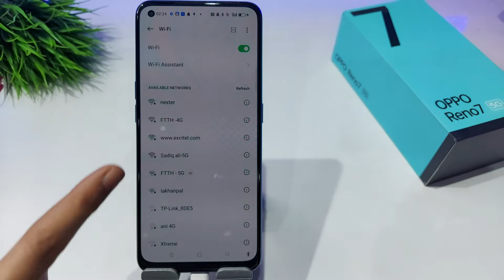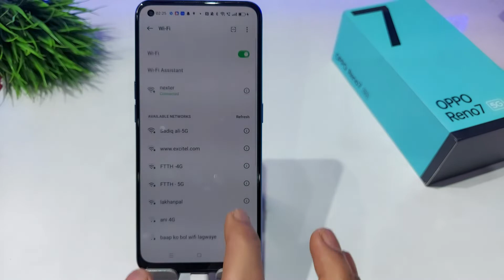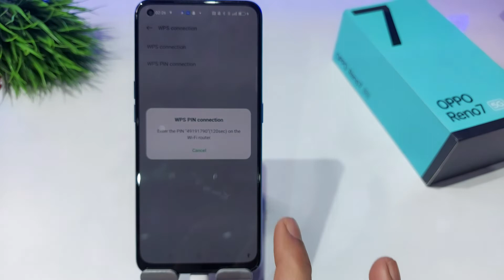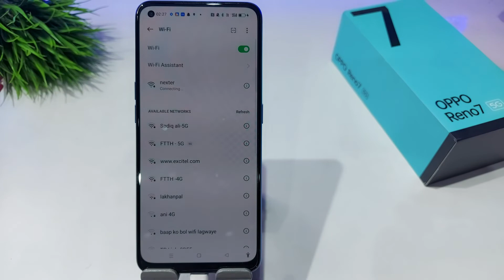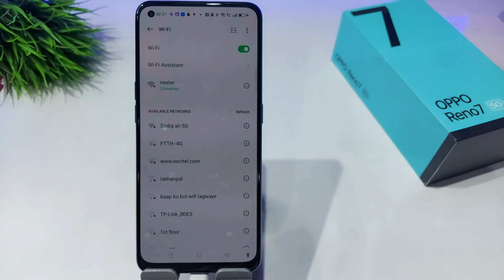How to Fix Wifi Problem in Oppo Reno 7,6 pro | Oppo Reno 7 me wifi problem fix kaise kare